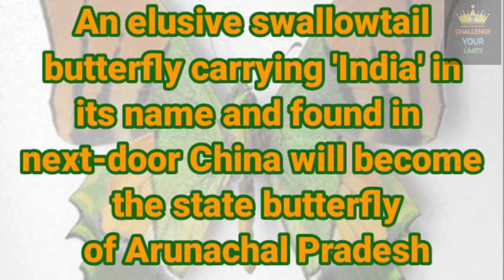Kaiser-i-Hind is Arunachal’s State butterfly( Emperor of India) for UPSC preparation🦋UPSC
Kaiser-i-Hind is Arunachal’s State butterfly:

Kaiser-i-Hind (Teinopalpus imperialis) literally means Emperor of India.

An elusive swallowtail butterfly carrying ‘India’ in its name and found in next-door China will become the State butterfly of Arunachal Pradesh.

The State Cabinet headed by Chief Minister Pema Khandu on Saturday approved the large, brightly coloured Kaiser-i-Hind as the State butterfly. The Cabinet meeting was for the first time held outside State capital Itanagar at an unusual location — Pakke Tiger Reserve.

The Cabinet also adopted the Pakke Tiger Reserve 2047 declaration on climate change-resilient and responsive Arunachal Pradesh aimed at lowering emissions and sustainable development.